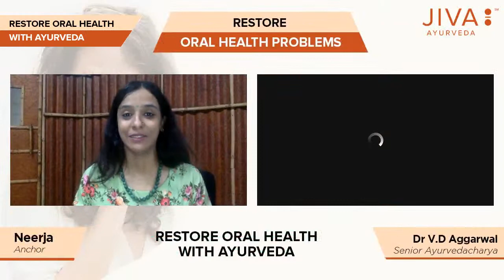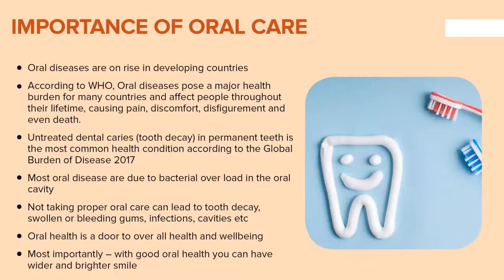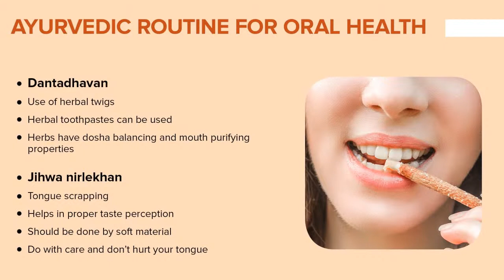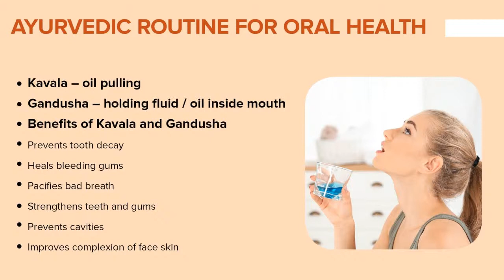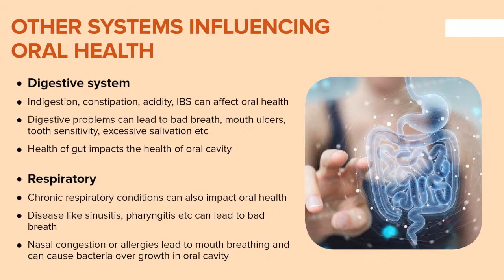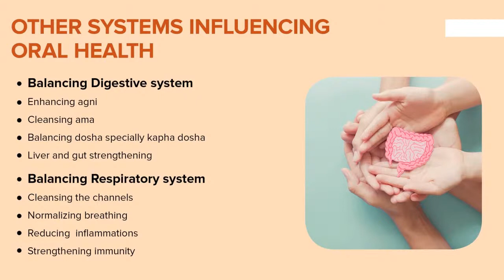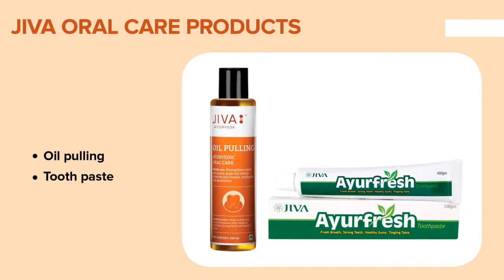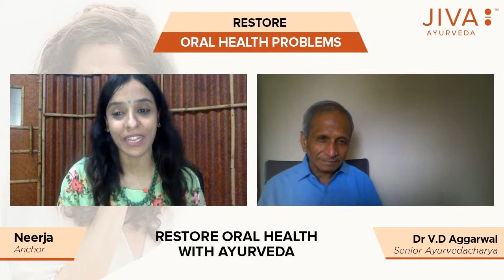Restoring Oral Health with Ayurveda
A healthy smile is a reﬂection of internal health & external beauty! Without strong teeth & overall oral hygiene, the function of processing food & assimilating it into the body is obstructed.

Join Dr V.D Aggarwal to discover Ayurveda's hidden secrets that will keep your teeth, gums and oral cavity healthy.